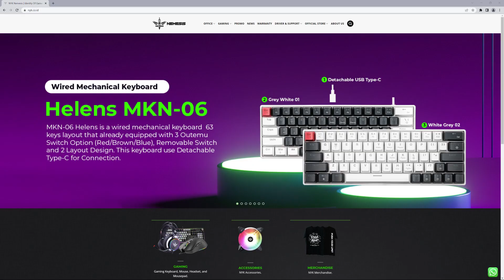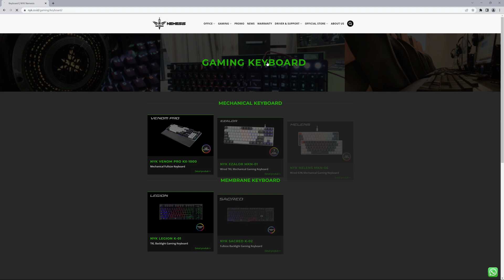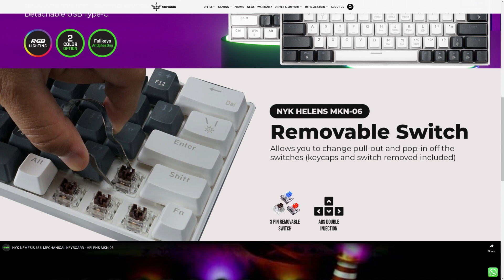Mechanical Keyboard 300 ribuan Enak Juga Ternyata | Nemesis Helens MKN-06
Pake keyboard mahal buat mobile ternyata sayang bre. Takut lecet.
Akhirnya cari yang murah lagi de.
Ga nyangka Mechanical Keyboard 300 ribuan Enak Juga Ternyata | Nemesis Helens MKN-06